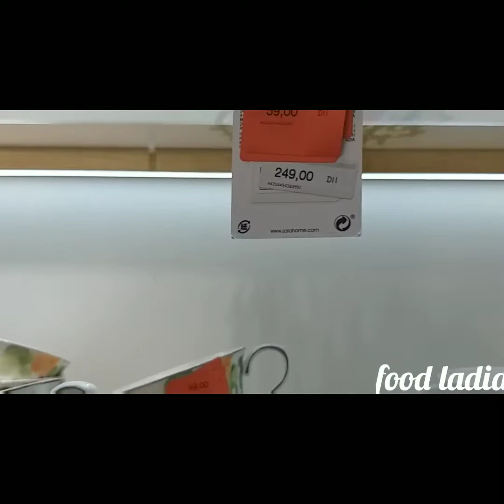maisons du monde & zara home